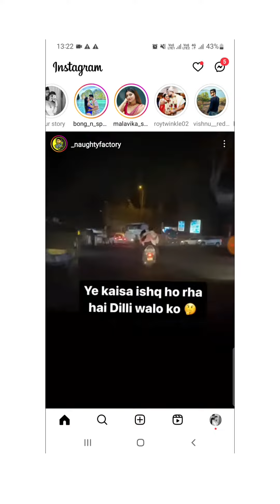Was live on Instagram | Why it shows was live in Instagram story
Why it shows was live in Instagram
Was live Instagram notification